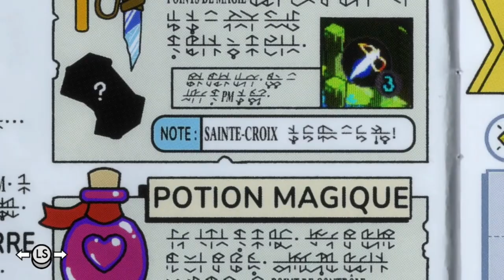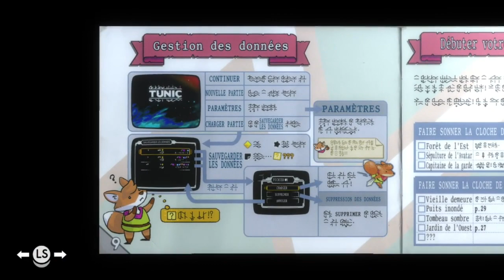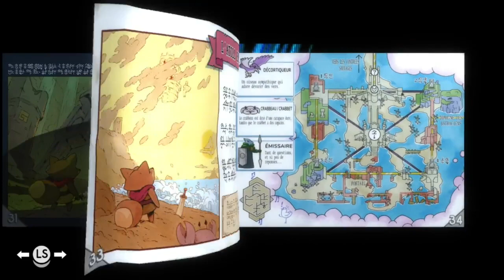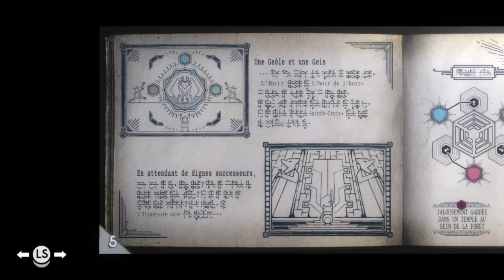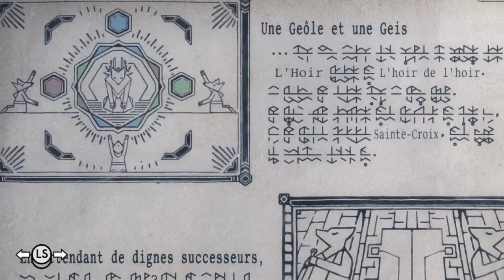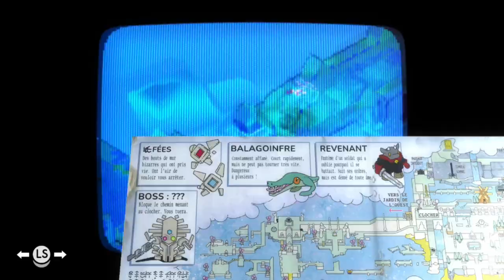TUNIC 24 | Le MEILLEUR OBJET DU JEU !!! JE LE SAVAIS !! /Fly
Hey, Aujourd'hui je fait une vidéo sur TUNIC, on est devenu DIEU SONIC Après avoir surmonté l'épreuve de toute les épreuves ! Maintenant on va pouvoir explorer pleinement la map !

Je fais UNE vidéo par MOIS, du moins j'essaye alors dis toi que j'y bosse encore actuellement

⭐ ΨDISCORD Officiel du PSI-Univers !Ψ ⭐ (Le QG du PSI-Univers)

Merci d'avoir visionné cette vidéo, j'espère qu'elle t'a plu. En attendant je te donne rendez vous au prochaine épisode ! À La prochaine !